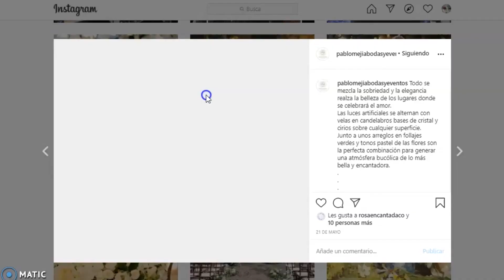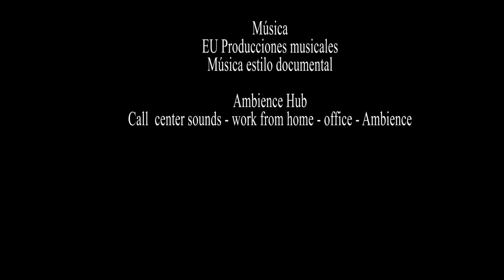Detrás de la línea - Asesores de Call Center - Sandra Milena Morera Montenegro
Ejercicio final: Cortometraje Documental
Laboratorio Audiovisual I
Prof: Ana María Llano A.
Licenciatura en Tecnología
Universidad Tecnológica de Pereira
Colombia